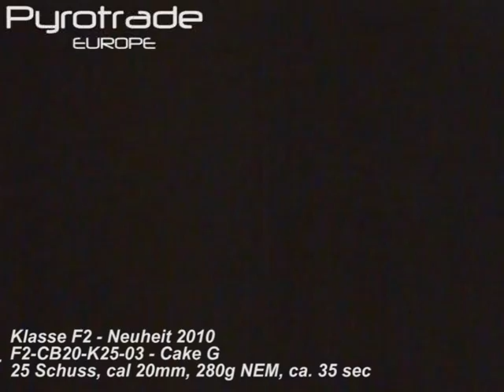PGE307 Cake G - Pyrogroup Europe Firework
Pyrogroup Europe - Klasse F2 - Consumer Fireworks
PGE307 Cake G - 280g NEM
25 Schuss cal 20mm Bombetten - kraftvolle Zerlegung,